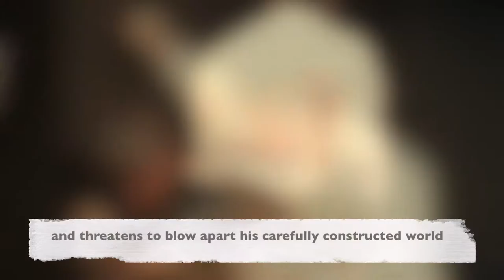Speed of Darkness Promo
LVLT presents The  Speed of Darkness by Steve Tesich in the blackbox